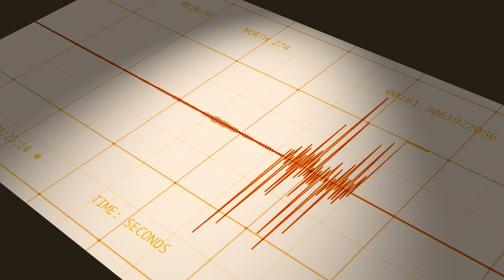Yellowstone National Park Officials Report That HUNDREDS Of Earthquakes Have Hit Yellowstone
Yellowstone National Park authorities have announced a significant increase in seismic activity, with numerous earthquakes occurring in the area. This upsurge in seismic events has sparked concerns regarding potential volcanic eruptions in the region. Geologists are actively monitoring the situation to evaluate the risk of an eruption. Park visitors are advised to stay updated and adhere to any safety directives issued by park authorities.